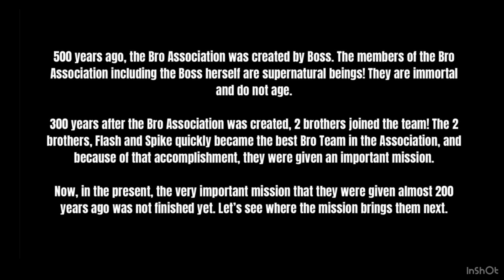Best Bros Episode 1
Hello Everyone! We have been preparing a new series that we will try to upload as often as possible. You will have the chance to view the first 2 episodes of the show right now!
Have you been wondering what the title of the show is? Well, Best Bros!!

Rylo Gutierrez - Flash
Kyber Gutierrez - Spike
Sofia Gutierrez - Luna
The Boss - ?

It is called Stormtrooper On Weekends.